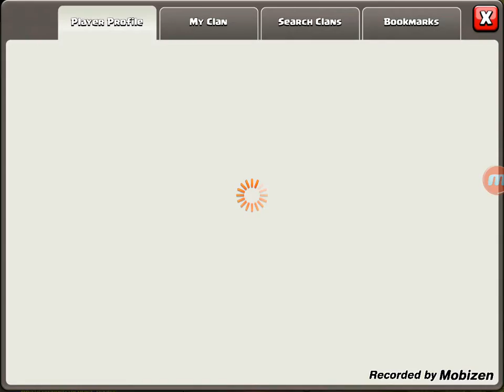Let's Play #1-One Shots Galore!